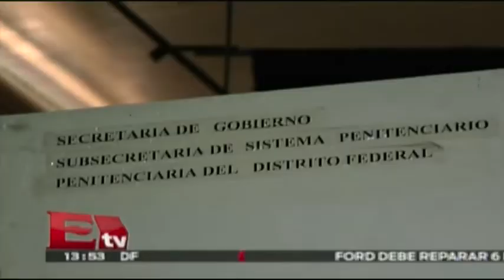Forman compañía de teatro en penitenciaria Santa Martha Acatitla / Comunidad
Forman compañía de teatro en penitenciaria Santa Martha Acatitla. Conoce los detalles de la nota en el vídeo.

25 de marzo 2015